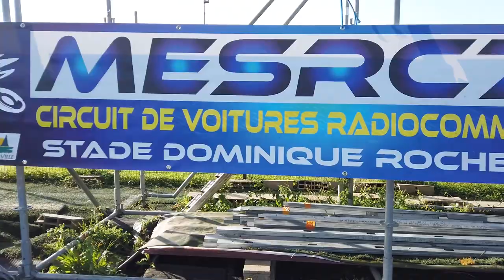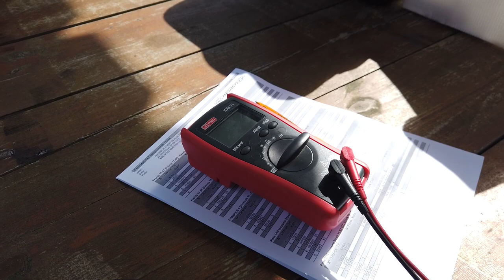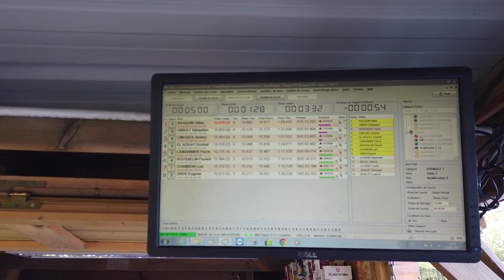voiture radiocommandée MESRC championnat de France 2023 (1ére partie)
voiture radiocommandée Le 22/23/24 septembre 2023, le club de voitures RC d'Emerainville a accueilli la dernière manche du championnat de France en Dtm/F1/Fronty en 1/10 piste électrique. Cette 1ére vidéo est une sorte de Vlog, caméra a la main pour présenter l'intérieur de l'organisation d'un tel évènement. A suivre les finales du dimanche.